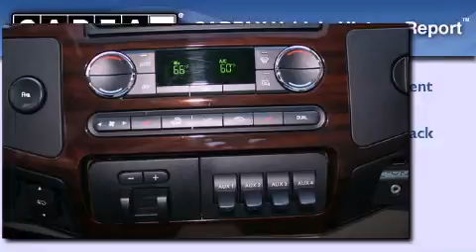2009 Ford F-250 Puyallup WA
Year : 2009

 Make : Ford

 Model : F-250

 Engine : 6.4L V8 Diesel

 Trans . : Automatic

 Exterior : Black

 Miles : 42,532

 Interior : Gray

 Stock : L6857

 2001 N Meridian

 2009 Ford F-250 Puyallup WA